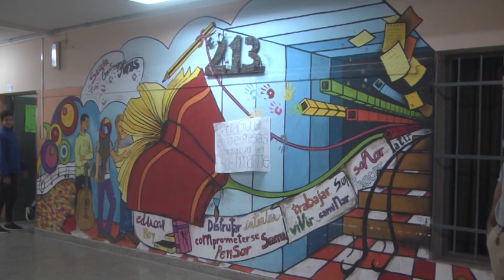Maria Marta Gosso – Directora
Abren las inscripciones en la institución educativa